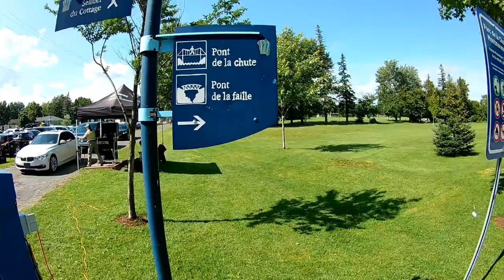EP174 - Lazer - Aventuras em Ville de Quebec Pt.05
Confere aqui mais uma aventura em Ville de Quebec.
Descidimos fazer alguns passeios diferentes, para conhecer os atrativos turisticos da cidade.
Vários parques e um cruseiro bem legal no rio Saint-Laurent!